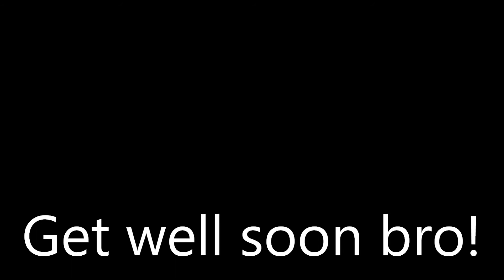For Isaiah Stefan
Hey Isaiah, this one's for you bro!